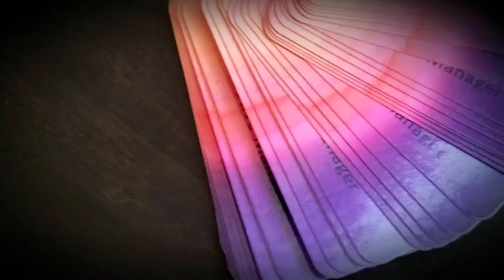SNACKS! SNACKS! SNACKS! Charcuterie, snack trays, sweet treats! SNACKS!!!